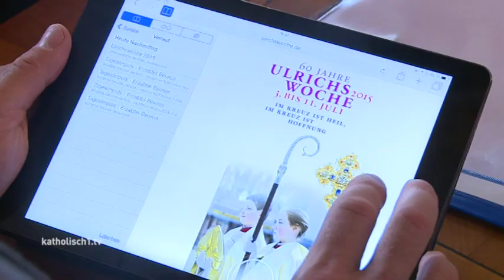Ulrichswoche - Neues und Altbewährtes zum 60. Jubiläum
Am kommenden Freitag startet die Festwoche der Katholiken im Bistum Augsburg – und zwar zum 60. Mal. Zu diesem Jubiläum der Ulrichswoche gibt es einige Neuerungen. Beispielsweise wird der Heilige Ulrich die Bistumshauptstadt zum ersten Mal nach seinem Tod vor über 1000 Jahren verlassen. Wo genau er dann hinkommt, was in der Zwischenzeit hier in Augsburg geboten ist, welche Neuerungen es außerdem gibt und was die Gläubigen in der Zeit vom 3. bis zum 11. Juli erleben können, das zeigen wir Ihnen jetzt: